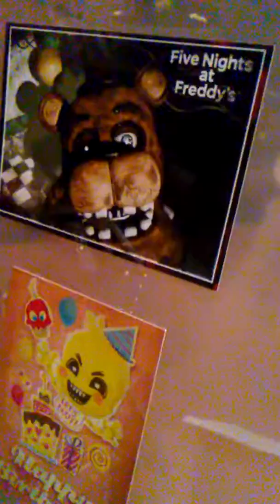Fanf skit ando skeleton part 2